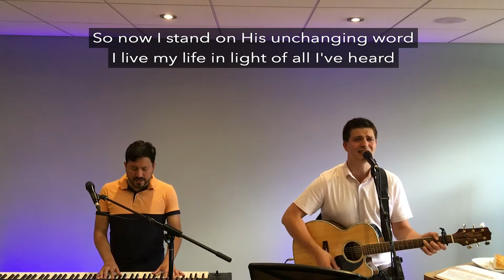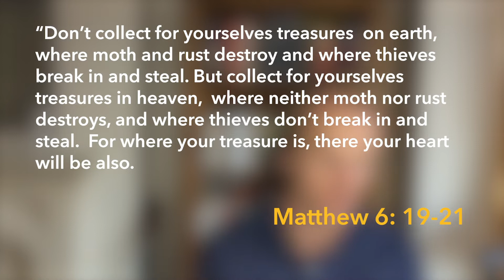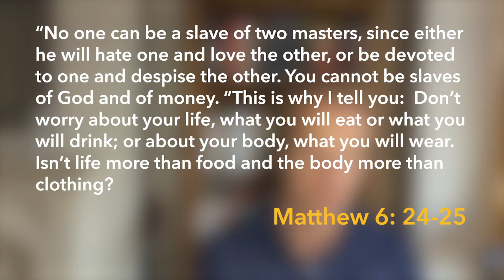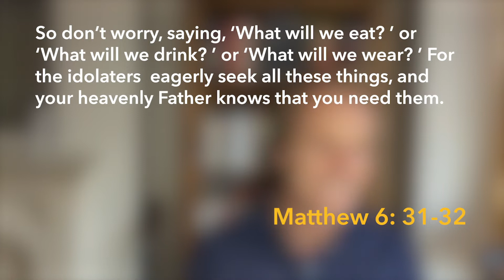All Nations Church | Sunday 9th August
Thanks for joining us at All Nations Church, we’re so glad you’re here. Please enjoy this time as we worship Jesus, break bread and hear a word of encouragement from the Bible.

If you made a decision to follow Jesus and put your trust in him we would love to help you discover more of what this means and what are your next steps.

Giving Details
Bank Details: Sort Code - 20-18-27 Account Number - 00290556

Online Children’s Ministry Happening Now!